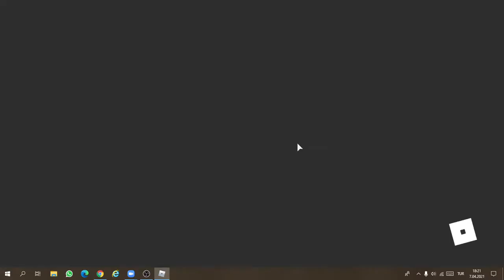Roblox Bloxhunt Ekrem/batuhan/efe/hamzaw/egemen